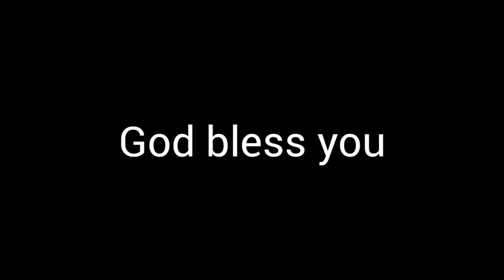😓నాకే ఎందుకు ఇన్ని శ్రమలు?Spirtual & Inspirational Message by Br P James@lordmessiah4155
Welcome to Lord Messsiah youtube channel